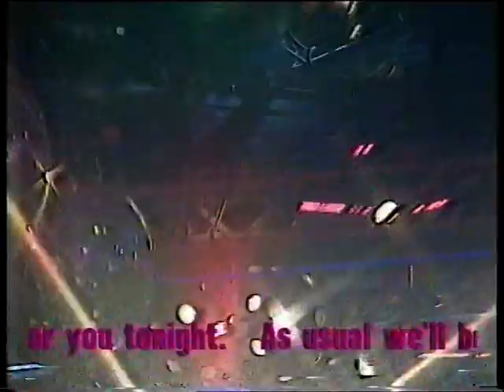Hitman & Her Clip - Dancing to the KLF (May 1991) BETAMAX